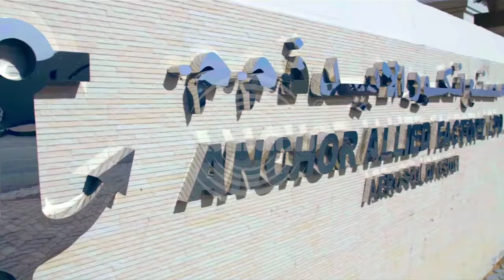Asmaco Bond - MDF KIT Made in UAE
Asmaco Bond - MDF KIT - is a two part adhesive, cyanoacrylate and an activator spray in aerosol can, that provides quick bonding.

Asmaco Bond is best suited for fixing and repairing wooden parts, bonding MDF, wood, chip board, rubber and most of the plastics, leather, ceramic, metals, etc.